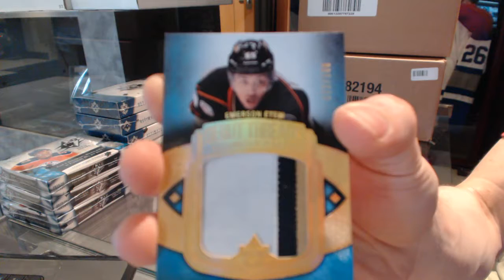GrimUSMC's 13-14 Upper Deck Ultimate Hockey Box Break